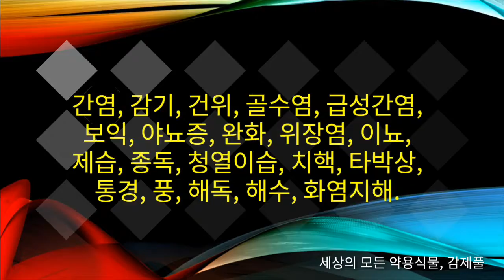감제풀(호장근, 虎杖根) 효능...간염, 감기, 건위, 골수염, 급성간염, 보익, 야뇨증, 완화, 위장염 등에 사용.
호장근
마디풀과(Polygonaceae)
Faopia japonica (Houtt.) Ronse Decr.

산골짜기에 자라는 다년초로 높이가 1.5m에 달하고 근경은 목질이며 길게 벋으면서 모여 자란다.

잎은 호생하고 난상 타원형이고 짧은 예첨두이며 절저이다.

꽃은 이가화로서 6～8월 총상화서는 잎겨드랑이와 가지 끝에 달린다.

열매는 수과로 세모진 난상 타원형이고 흑갈색이다.

왕호장근에 비해 잎이 작고 거의 분백색을 띠지 않는다.

□ 분포
한국(전국), 중국, 일본, 대만

□ 약재명
호장근(虎杖根)

□ 이용
근경을 봄과 가을에 채취하여 햇볕에 말린다.

(내복): 탕전(湯煎)하거나 환제 또는 산제로 복용한다.

(외용): 달여서 상처부위를 닦아내거나 가루 낸 후 개어서 상처부위에 붙인다.

독성이 있으므로 복용에 주의하여야 한다.